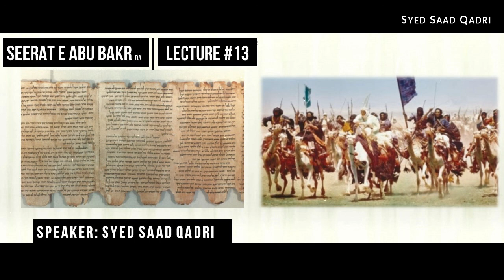Seerat e Abu Bakr RA - Lecture 13